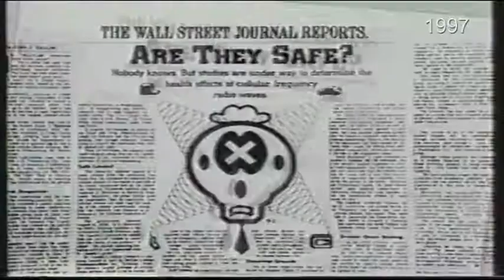1997 Tri Guard Mobile Phone Microwave Protector TVC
1997 Tri Guard Mobile Phone Microwave Protector  TVC

Device that shields the mobile phone from harmful microwaves

Anti Radiation
USA made commercial that aired in Australia October 1997

See